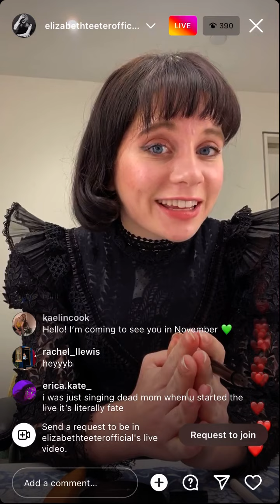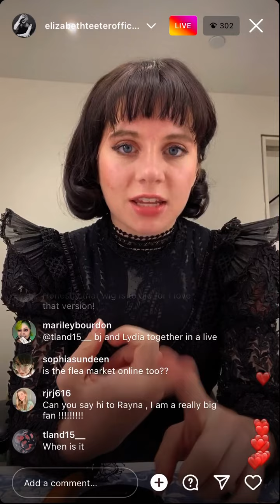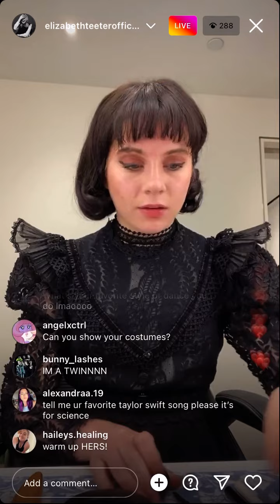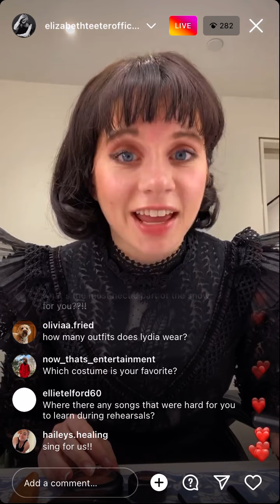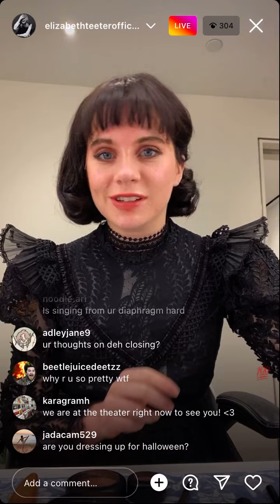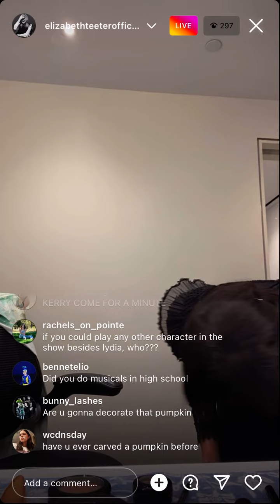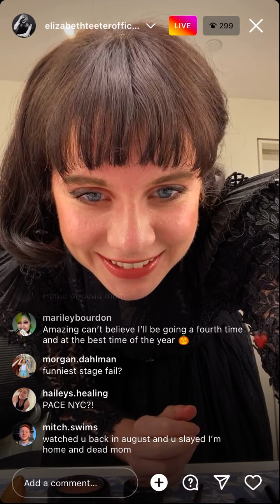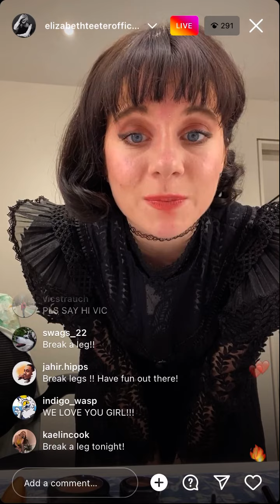Elizabeth Teeter Instagram Live - September 18th, 2022